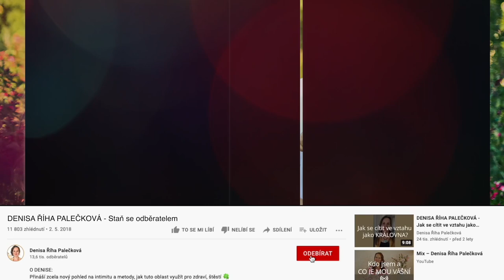DENISA ŘÍHA PALEČKOVÁ - Jak si do života přitáhnou to, co si přejeme?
„Co s tím, když se snažíme ve svém životě něčeho dosáhnou, něco si přitáhnout a ono to nejde?“